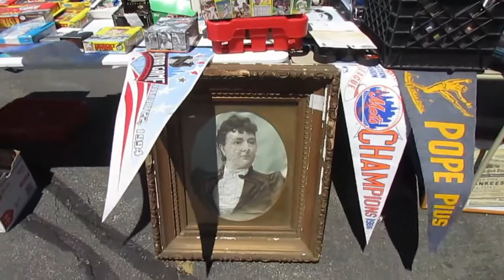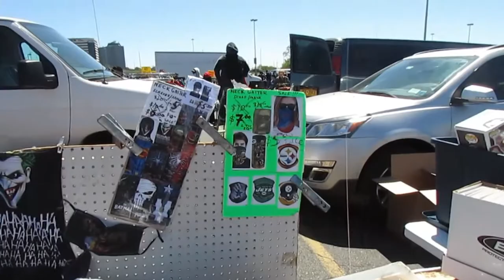Feria Metlife Stadium Rutherford NJ # Vlogs 2